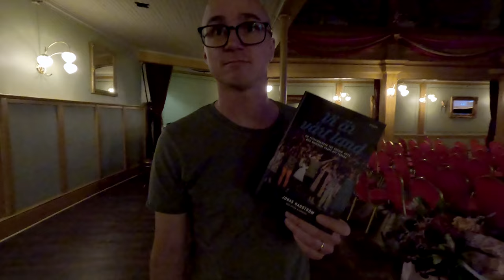Integration through Singing!